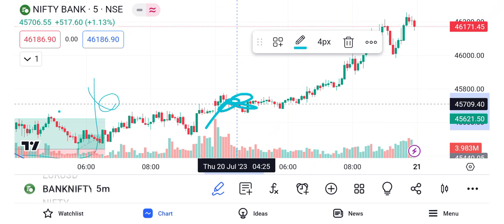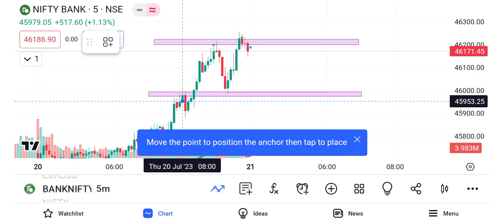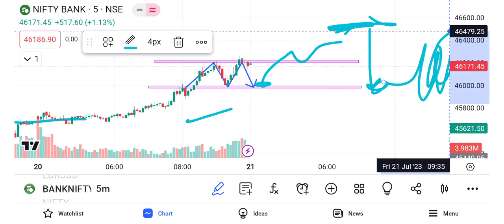tomorrow market analysis power by stock market